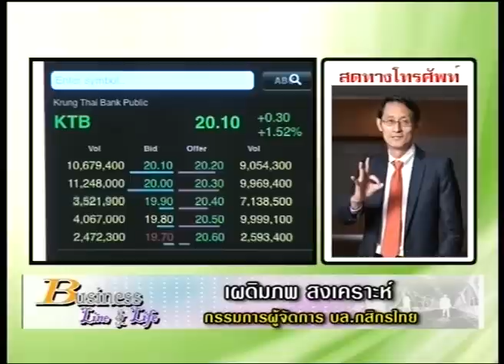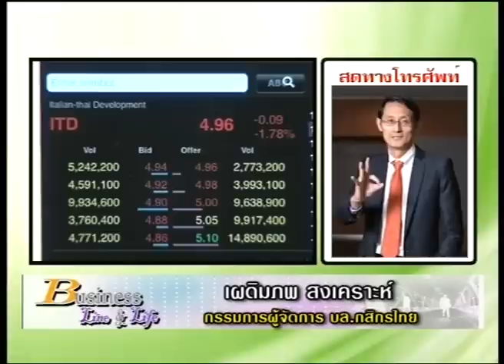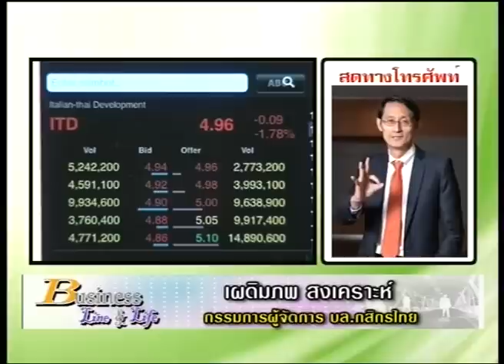เผดิมภพ สงเคราะห์ 6-6-57 On Business Line & Life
กรรมการผู้จัดการ บล.กสิกรไทย ได้แนะนำ หุ้นเด็ด KTB TTA